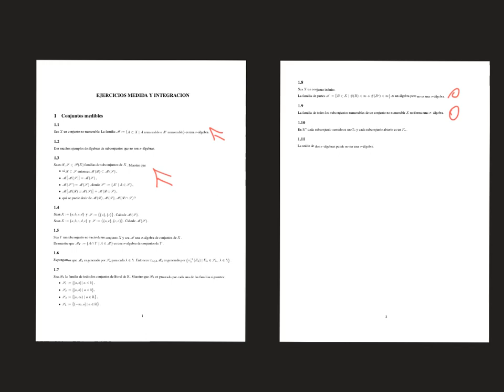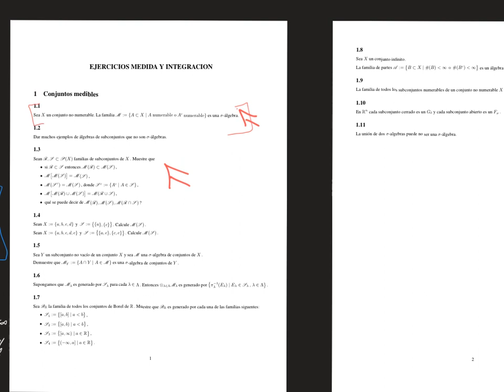Análisis Postgrado - Sigma álgebras - Introducción y ejercicio 1.1